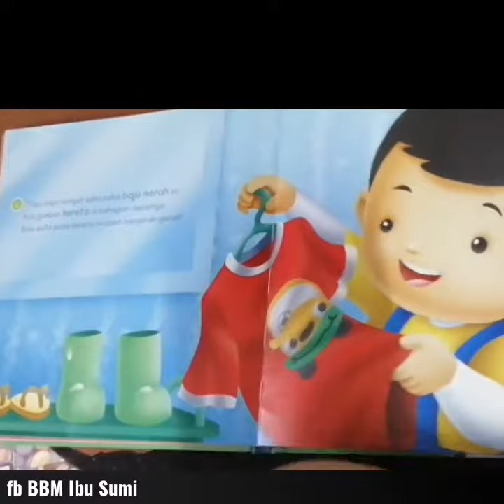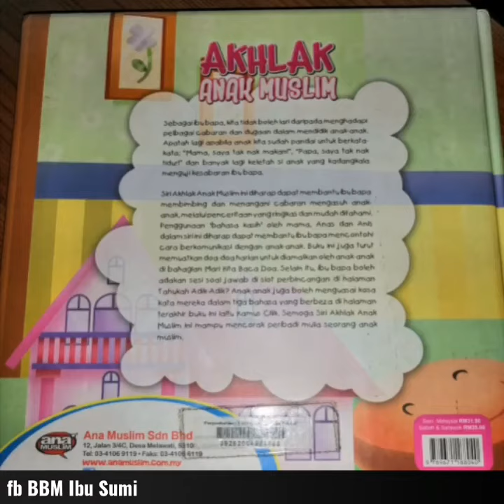Akhlak Anak Muslim